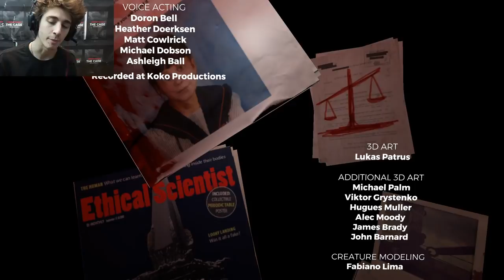Il Finale di The Forest! - w/Tom, Pietro e Ciccio - Seconda Parte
La seconda parte del finale di The Forest